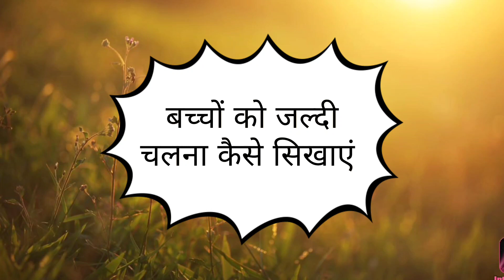बच्चों को जल्दी चलना कैसे सिखाएं || How to make baby walk Early || Tips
bache ko chalna kaise sikhaye
bache kab chalna start karte h
baby kab se chalna suru karte h
baby ki massage kaise kare

अगर आप मेरा वीडियो पसंद करते हैं तो कृपया सब्सक्राइब करें और घंटी का बटन दबाएं ताकि आप मेरे अगले वीडियो को मिस न करें और आपको नोटिफिकेशन सबसे पहले मिले।